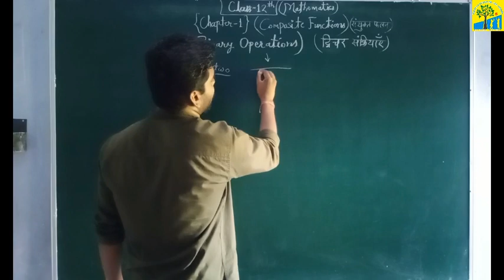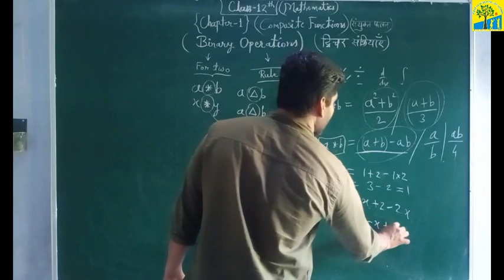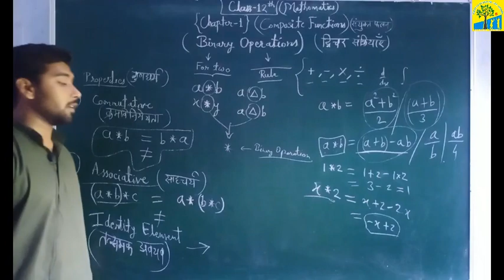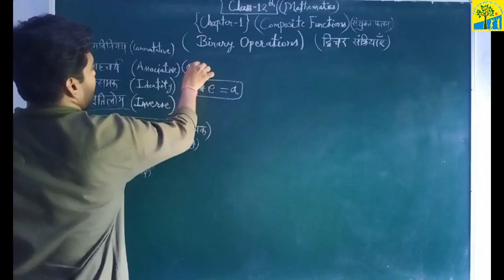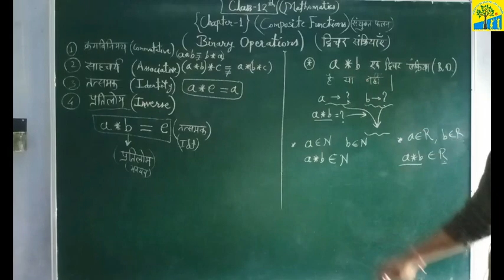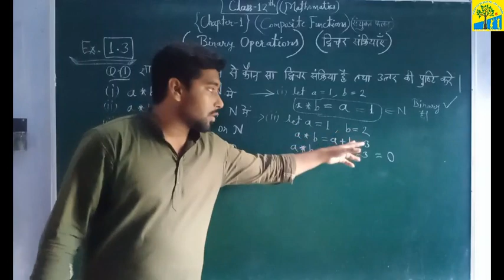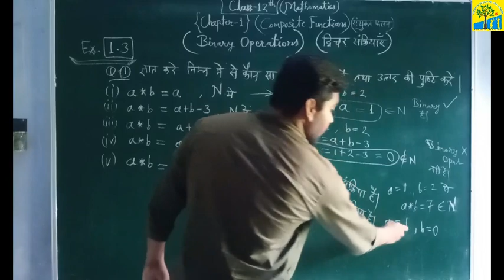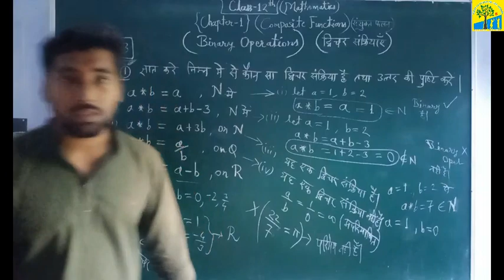Class 12th Math L- 8, Composite Functions, Binary Operations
Saint S. N. Public School Ajeetgarh